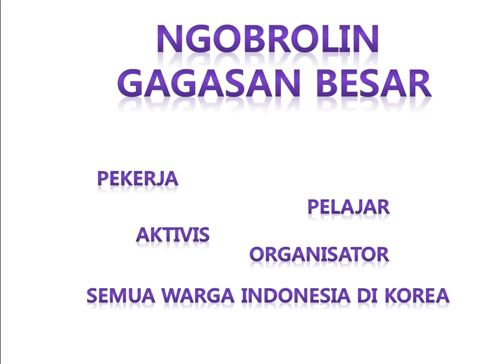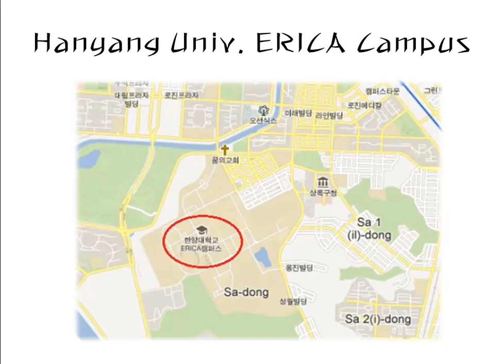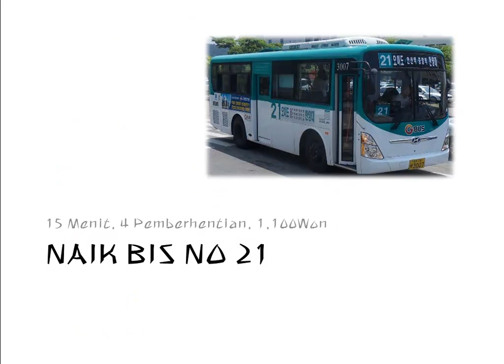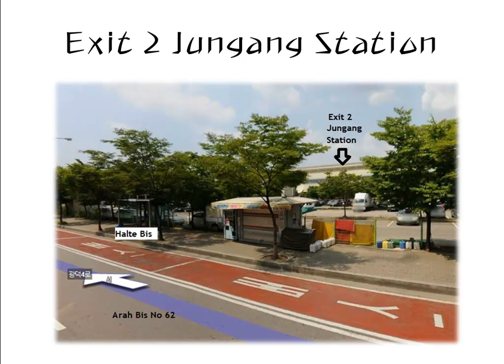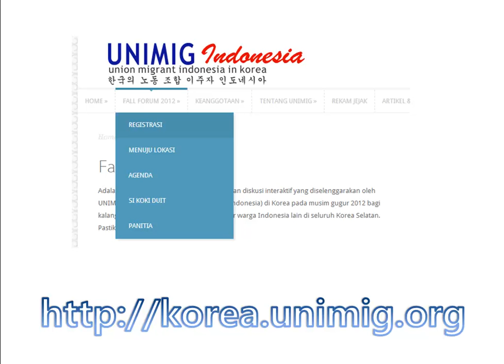Promo Fall Forum 2012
Adalah sebuah forum silaturahim, edukasi dan diskusi interaktif yang diselenggarakan oleh UNIMIG Indonesia (Serikat Pekerja Migran Indonesia) di Korea pada musim gugur 2012 bagi kalangan terbatas dari TKI, Pelajar dan unsur warga Indonesia lain di seluruh Korea Selatan.